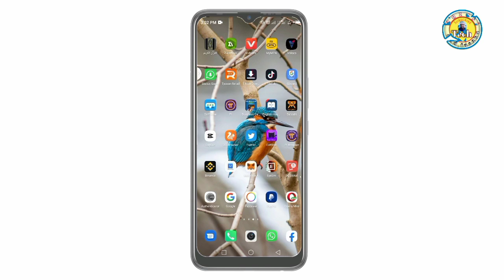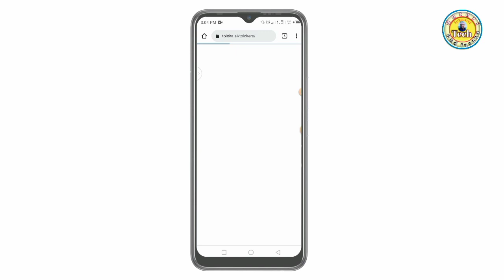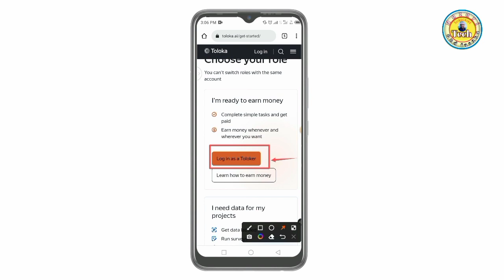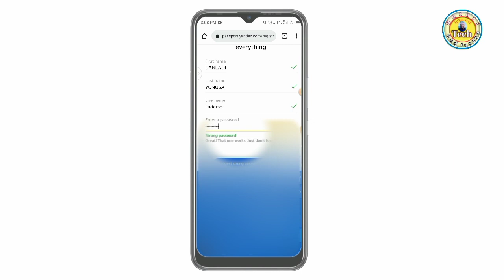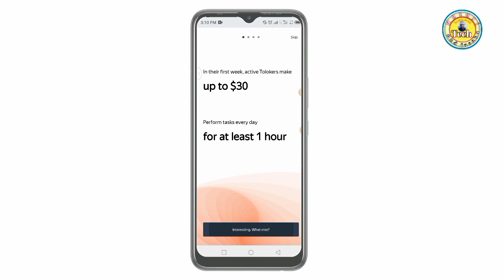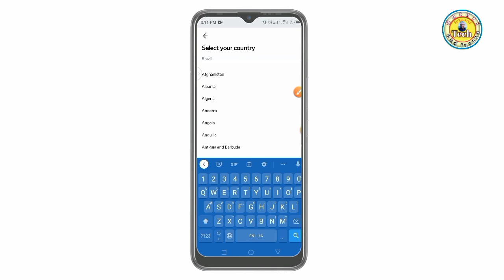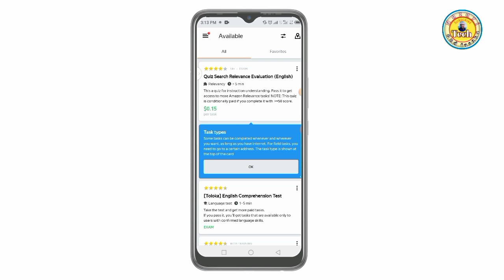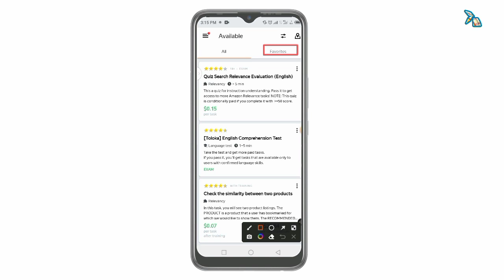how to Make $30 per hour double and double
The Best Popular website to make money